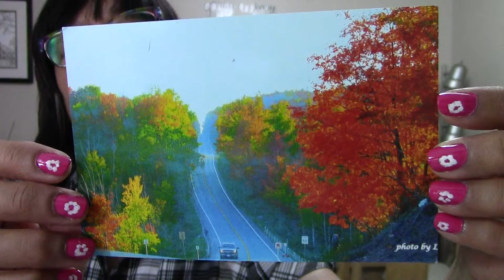WHEN YOU TEST GOD'S SPIRIT poem devotional by ILMA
May 17________________________________________
How could the two of you even think of conspiring to test the Spirit of the Lord like this? The young man who buried your husband are just outside the door and they will carry you out, too. - Acts 5:9 (NLT)
WHEN YOU TEST GOD’S SPIRIT
A poem and essay by ILMA
When you try God’s Spirit
You will have a lot of difficulties
Do not ever conspire to test it
Some people died from doing it.
Do not grieve the Holy Spirit
Unless you want to perish from it
Trust whatever God’s word says
He faithfully keeps his promises.
In Acts 5, a certain man named Ananias who, with his wife, Sapphira, sold some property.  He brought part of the money to the apostles, claiming it was the full amount. With his wife’s consent, he kept the rest. Their conspiracy to test God’s Spirit was fatal. The property was theirs to sell or not sell, as they wished but after selling it, the money was also theirs to give away. They lied instead to the apostles which cost them their lives. Peter the apostle warned him that he shouldn’t test God’s spirit by lying. When we lie to others, we are actually lying to God and grieving his Spirit.
You may think that it seems so lethal that lies can kill, but it actually separates you from God which is actually a spiritual death.
PRAYER
Lord, keep my tongue from lies.
REFLECTION
Why should you not make light of lying for whatever reasons?